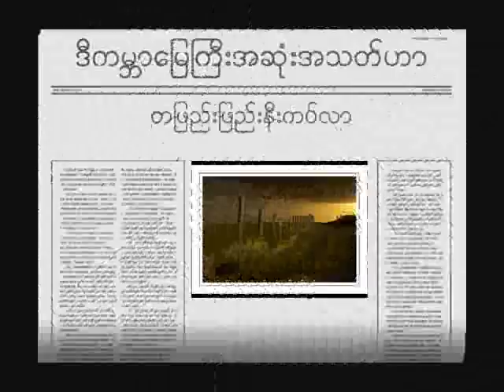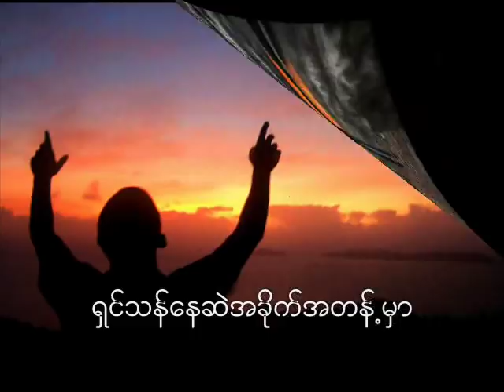Ja Note Call Ba Ei - Sang Pi and Htun Htun.wmv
Will post full song soon! Stay Tune.